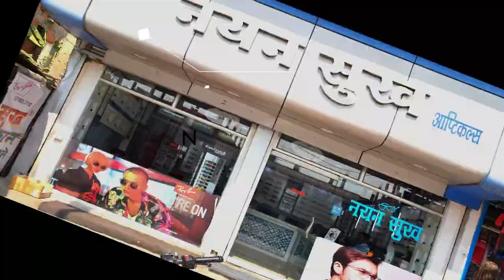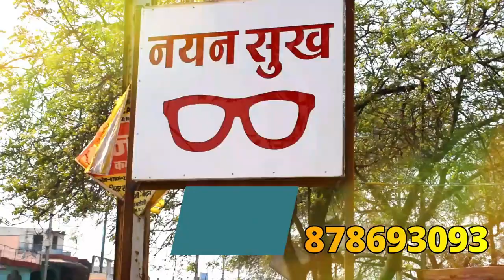सीधी बस हादसे को लेकर || वाहन चेकिंग अभियान में तेजी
Syndicate Bank
Singrauli - Branch